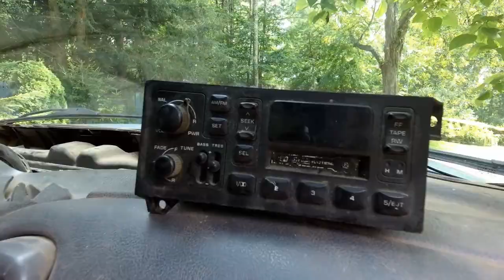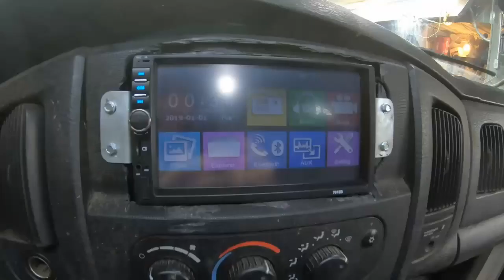Andrew Camarata Clips that live in my head rent free!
I love Andrew for his whit, humour, boldness and for the way he spends his money and time on fun and big projects. In this video, I have collected my own personal favourite clips from around 5 years worth of videos. and I am sure there will be a follow up video!

All credit to Andrew Camarata